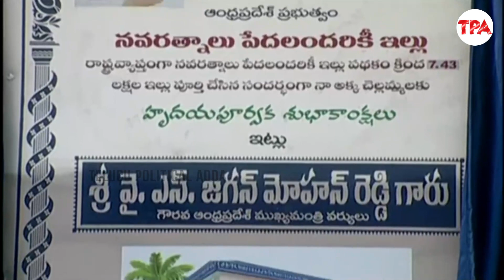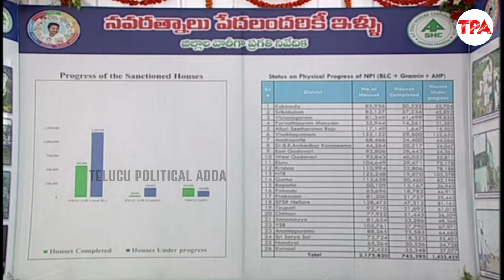సామర్లకోటలో జగనన్న క్రేజ్ చూస్తే షాకే | CM YS Jagan Craze | YSR Jagananna Houses At Samarlakota